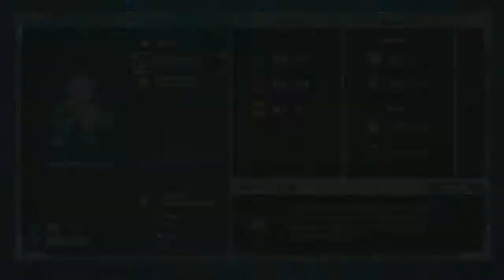Let's Play Mega Man 11 part 5 - Bouncing Into My Nightmares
Just because it's inflatable does not make nightmare frogs ok.

Frogs aside, I did have fun with this stage, and the sound effects.